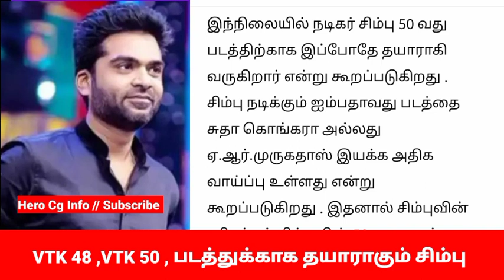VTK சிம்பு | 50வது படத்துக்காக | தயாராகும் STR | ரசிகர்கள் பட்டாளம் | Hero Cg Info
VTK சிம்பு | 50வது படத்துக்காக | தயாராகும் | எஸ்டிஆர் | ரசிகர்கள் பட்டாளம் | Hero Cg Info

SimbuFans, HeroCgInfo